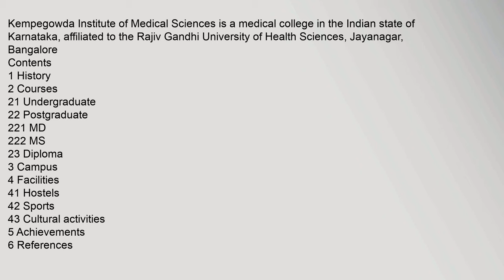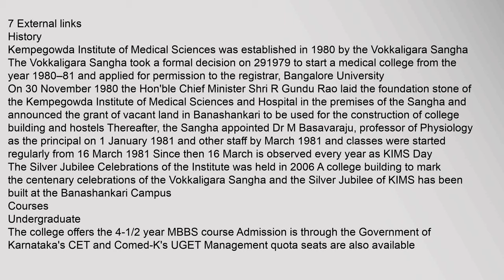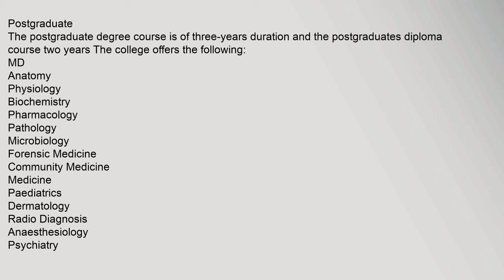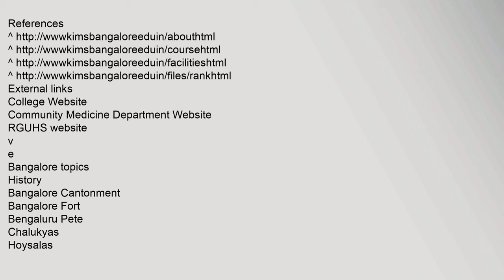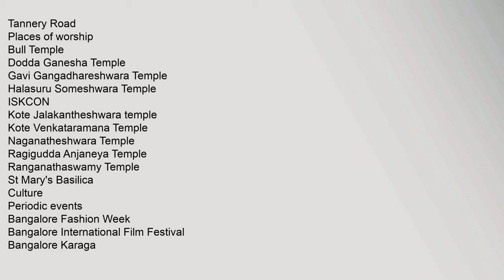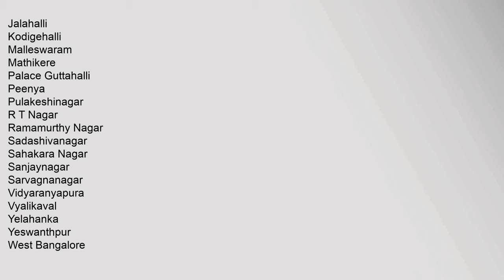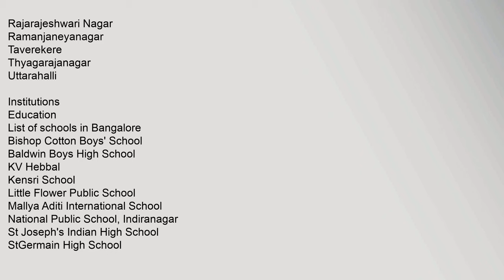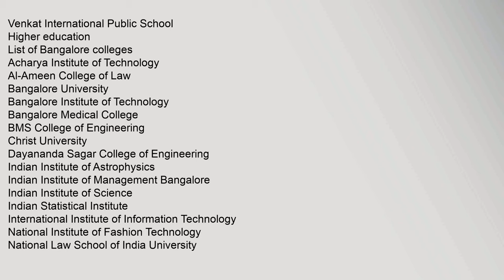Kempegowda Institute of Medical Sciences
Contents
1,History
2,Courses
21,Undergraduate
22,Postgraduate
221,MD
222,MS
23,Diploma
3,Campus
4,Facilities
41,Hostels
42,Sports
43,Cultural,activities
5,Achievements
6,References
7,External,links
History